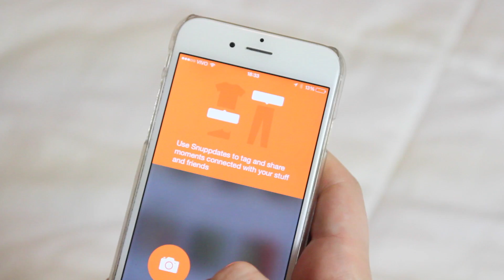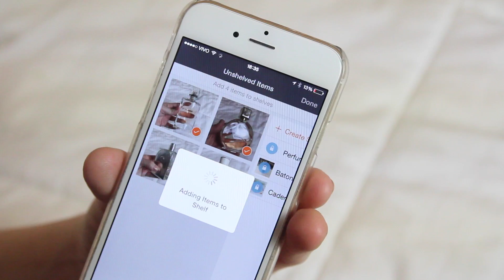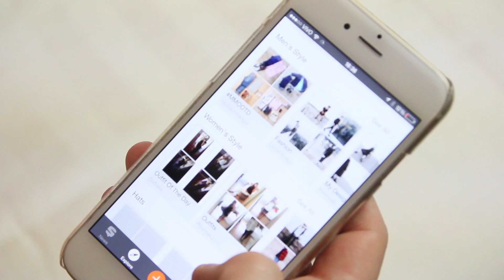Dica de aplicativo pras loucas da organização (tipo eu!) • Karol Pinheiro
Já contei pra vocês que sou a louca da organização, né? Sério, não consigo fazer NADA se a minha casa/penteadeira/vida estiver bagunçada. Por isso amei receber um email do pessoal do Snupps, um app grátis que ajuda na hora de catalogar e organizar as suas coisas. Baixei, usei, viciei e gravei esse vídeo pra mostrar pra vocês como funciona.